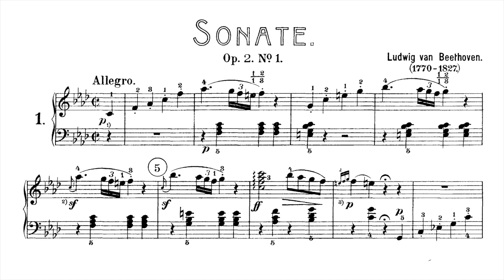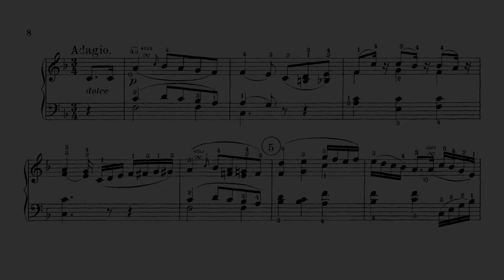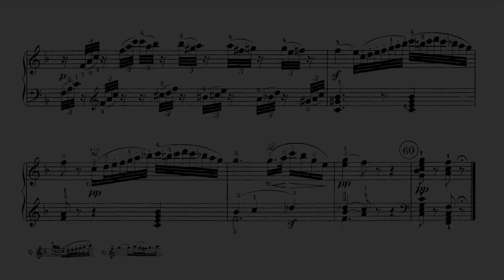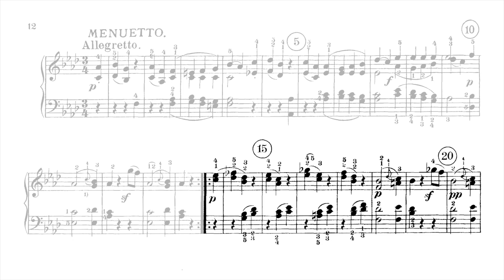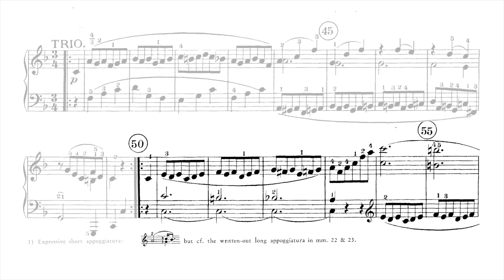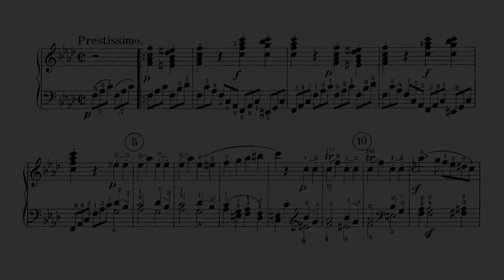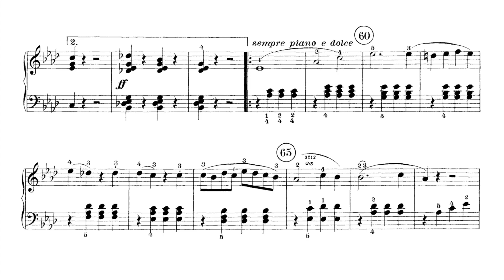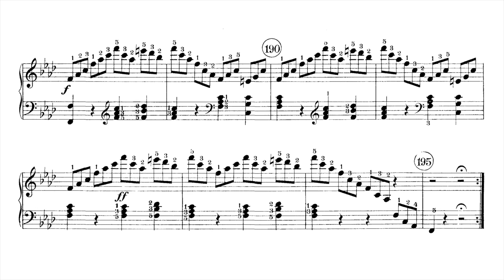Beethoven Piano Sonata Op. 2 No. 1 w/score (Per Tengstrand/Mindfeel)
The first od Beethoven's 32 piano sonatas.
I. Allegro 00:07
II. Adagio 03:55
III. Menuetto 08:37
IV: Prestissimo 12:29
I own all the rights to this recording.